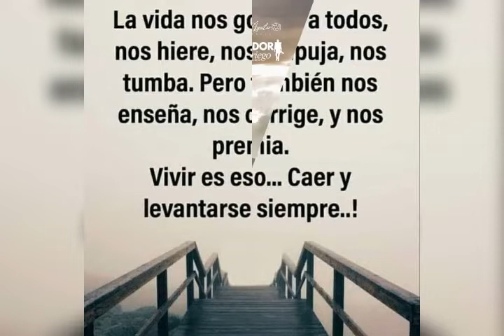Buenos días amigos, me gusta el café del amanecer.